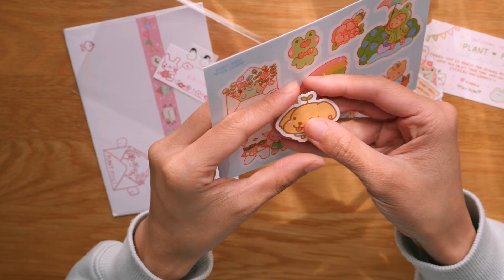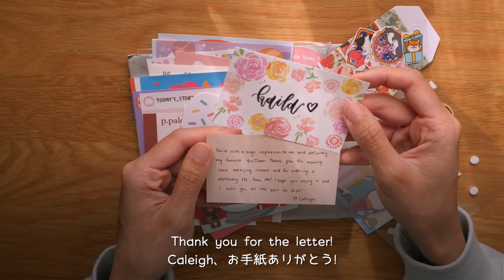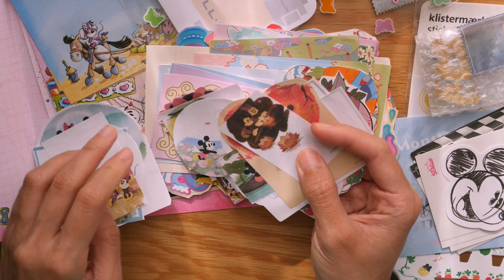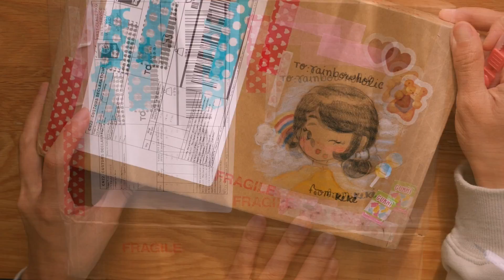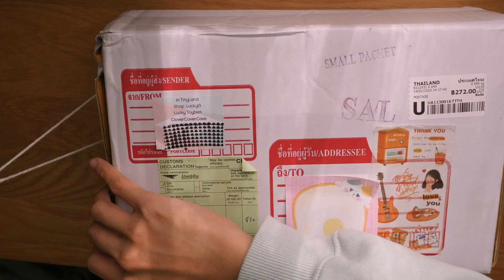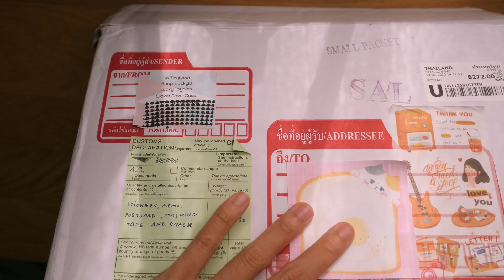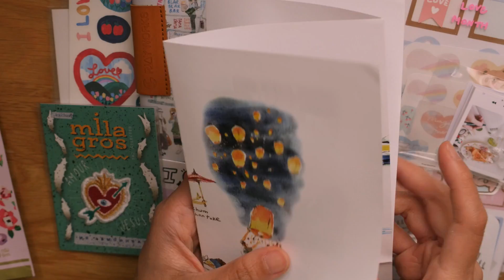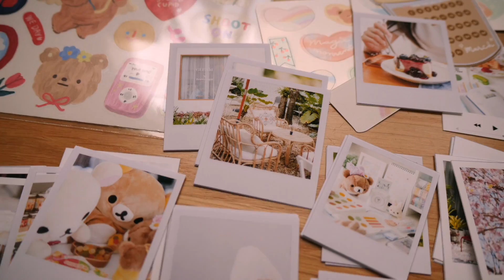Opening 5 Stationery Happy Mail (USA, France, & Thailand) 💌 | Unboxing ASMR | Rainbowholic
Hi everybody! 🌷 In this video, I will be opening 5 happy mails filled with stationery items / kawaii goodies! 😉

Info about the happy mail I received (in order):
~ thanks for sending! ~

* Ordered through her instagram: @caleighjournals

3) Gifts from Alice (FRANCE)